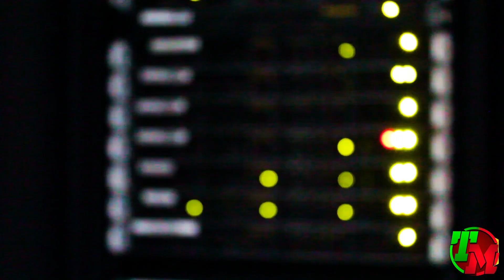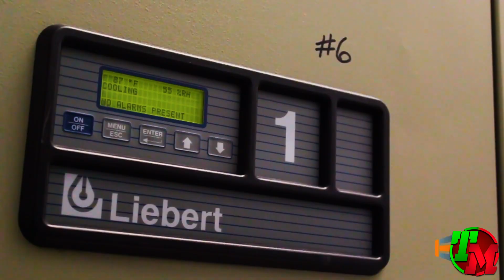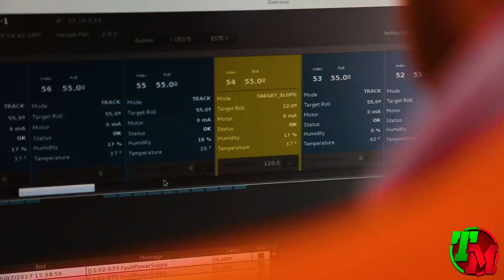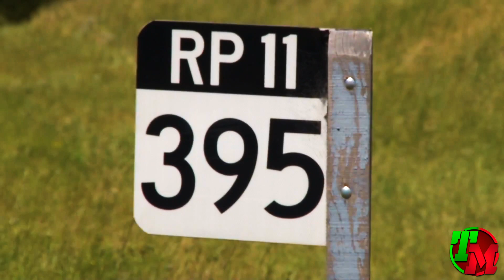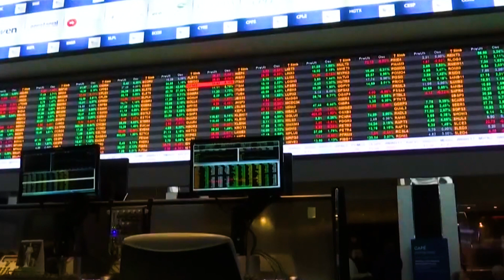Seis Recientes Noticias de Infraestructura para Latinoamérica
1.  Adjudicación de los tramos 3 y 4 del Tren Maya En México
2. Obras de ampliación del Aeropuerto de Arica en Chile
3. Inicio de obra del DataCenter más grande de Latinoamérica en Colombia
4. Inician edificación de parque solar Azabache en Chile
5. Continua Edificación del Arco de Innovación en Brasil

Proceso y Equipos utilizados para la Construcción:

Para los dos pilonos de inclinación y sección variable a cuatro caras, se ha optado por el sistema autotrepante ATR con el encofrado de vigas de madera VMK para la parte exterior y la plataforma KSP para el interior. El sistema autotrepante se ha adaptado perfectamente a la inclinación y a la curva elíptica del fuste de hasta 23º en el último hormigonado. Todo el conjunto ha permitido grandes ritmos de ejecución, ciclos de hormigonado de 3 días en tramos de 3,6 m de altura, y sin necesidad de grúa. Además, dispone de tres niveles de plataformas de trabajo para la realización tanto de los trabajos sobre el encofrado, ferrallado u hormigonado, como en las labores de elevación de la estructura, manteniendo así en todo momento los estrictos niveles de seguridad precisos a grandes alturas. A pesar de la complejidad de la geometría, el sistema MK en sus diferentes aplicaciones ha solucionado cada uno de los requerimientos estructurales.
Las dos vigas transversales existentes a diferentes alturas y sobre las que se construyen las dos calzadas en forma de X, se han ejecutado con ENKOFORM HMK apeados con cimbra T-60. En el resto del tablero, para evitar el cierre de las vías, se ha planteado una solución de cimbra porticada MK.
El cierre del arco se ha realizado con encofrado ENKOFORM HMK apeado por un sistema de perfiles metálicos especiales y cimbras T-60.
Para el acceso a las distintas zonas del puente, se han habilitado dos escaleras BRIO a cada lado del arco y en dos tramos diferenciados. El primer tramo de una altura de 60 m se apoya en el suelo. El segundo tramo de escalera de 40 m de altura, se compone de tres escaleras independientes dispuestas sobre las consolas BMK dispuestas en el arco.

6. Inician Edificación de un Mega Barrio en Argentina